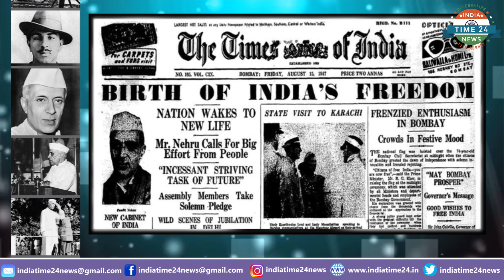ऐसे हुए भारत के दो टुकड़े, वजह थे जवाहर लाल नेहरू और गांधी जी /Indiatime24news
आज पुरे देश में Independence Day मनाया जा रहा है. बच्चे पतंग उड़ाकर आज़ादी का सन्देश दे रहे हैं! इस  दिन को झंडा फहराने के समारोह, परेड और सांस्कृतिक आयोजनों के साथ पूरे भारत में मनाया जाता है। भारतीय इस दिन अपनी पोशाक, सामान, घरों और वाहनों पर राष्ट्रीय ध्वज प्रदर्शित कर इस उत्सव को मनाते हैं और परिवार व दोस्तों के साथ देशभक्ति फिल्में देखते हैं, देशभक्ति के गीत सुनते हैं।